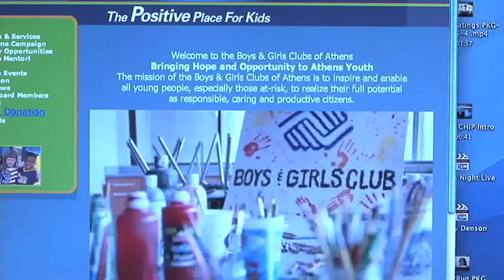Northeast Georgia Non-Profits Awarded Money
Wednesday morning representatives from Wells Fargo Bank gathered at the Georgia Botanical Garden to present some of Northeast Georgia's top non-profits with donations of $1000 each. Who could turn down a little extra cash right now?